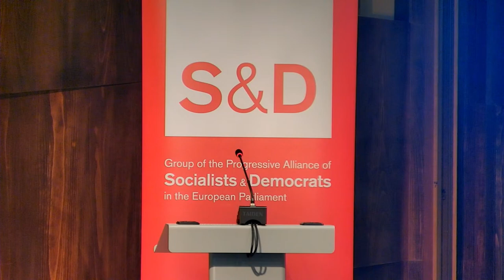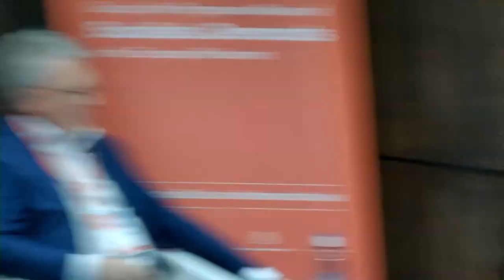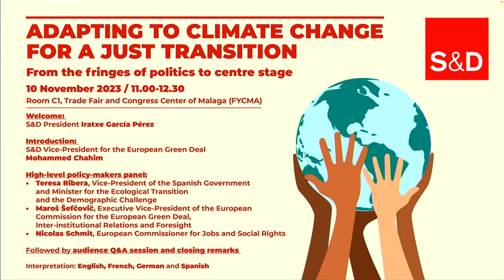Adapting to climate change for a just transition | 10/11/2023 | EN